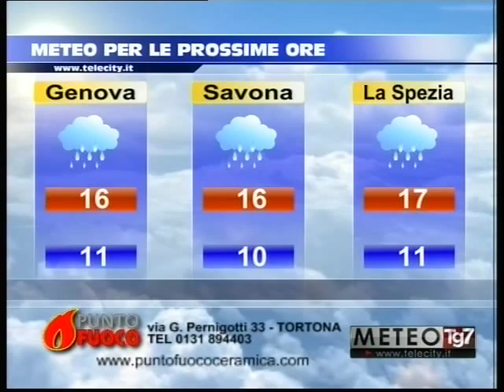TG AL 141015 H1900 B